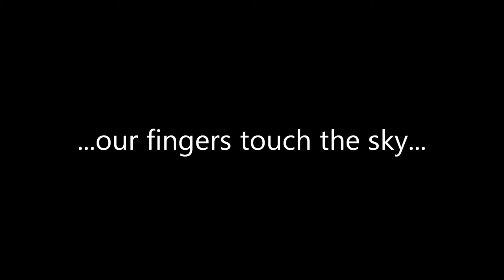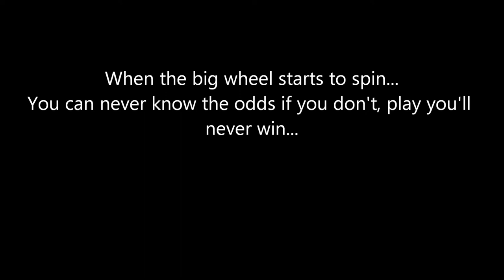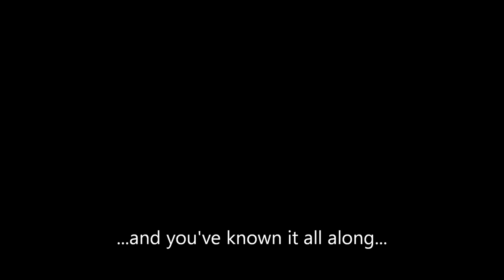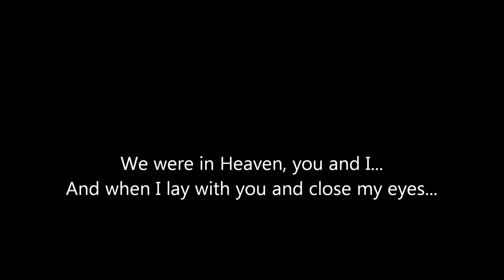Touch The Sky - Hunter ft. Richard Bedford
About a break up.
Mixtape should be out by early next week! I know, I've been putting it off... I've been busy! :)

Lyrics;
You miss 100 precent of the shots that you don't take,
you don't know what you've got until it's value at stake,
so cherish every memory never will you ever be
regretful of the things you've never done put 'em in a cemetary,
cover it bury it deep, I got reasons for no sleep,
I don't take my own advice I don't know how to keep
a vice up in my mind for getting you up off my brain,
think about what we could have it only brings me pain,
I understand that when I laid with you and stayed with you
every day with you was a present in the presence of the present time,
baby I'm, tryin' find, what went wrong up in my mind,
maybe I'm blind, daily I cry, just to look deep in your eyes,
but I lost my chance, you slipped my hands,
fuck damn, without you I can barely stand,
I was in a wonderland everyday with you by my side,
and when we layed together girl our fingers touched the sky...

I tell myself constantly that I don't even care,
but I know that I am lying I can tell just when I stare
at my myself up in the mirror, I nead you nearer,
I miss everything that we had God I really need her,
I need to see ya, I need to be with ya,
but I'm happy that you're happy even without me in the picture,
I hope you know emotions runnin' girl I think I love you still,
you're the only female in this world I trust still,
but it's killin' me inside, how the fuck I let you go,
and I still want you to know, that I'm here I'll never go,
I miss our walks and all our talks and our fingers intertwined,
I'm stuck up on a summit without no-where I can climb,
you were my poetry and girl I was your rhymes,
together making magic works of art girl my hearts dying,
thought process of everything else girl it has declined,

There's a time, when you know that you're wrong,
and you've known it, all along...
And her love is gone, all I got are the words up in my song,
and I roam, all alone,
oh my God, on my own, feels like I'm a die,
our connection was immaculate it pushed me to strive,
now you're gone for good these words are just wasted thoughts,
but a puncture wound up in my heart it feels like it's been shot,
maybe in the future our paths will meet again,
a destiny arises and our fates could be friends,
I'm sorry baby, for whatever it was I said,
I can't seem to relinquish your face from the top of my head,
I'll never get over you as much as I try to hide it,
me and you but now we're through, that math is divided,
you were perfect for me with you I could fly,